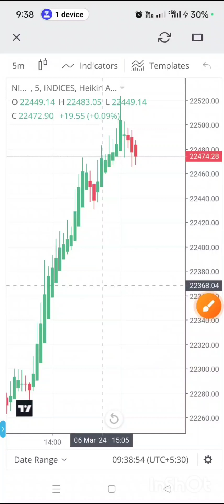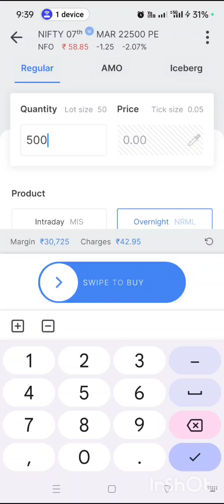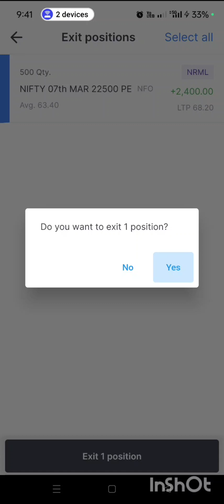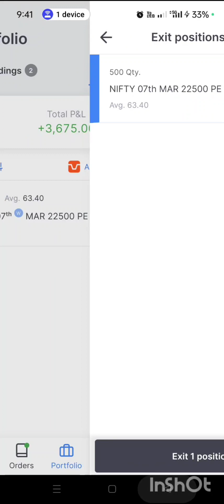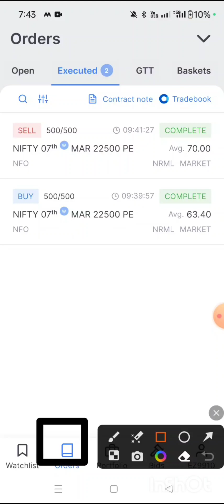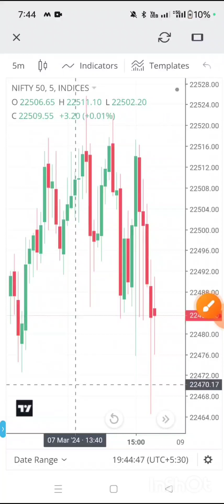40K To 4 लाख Day 15 /NIFTY EXPRIY DHAMAKA 🤑 TRAP से बचो फिर पैसा ही पैसा बनेगा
Share bazaar
best strategy for Scalping